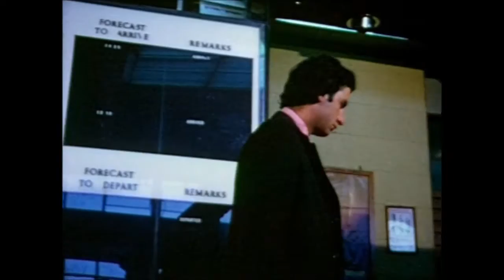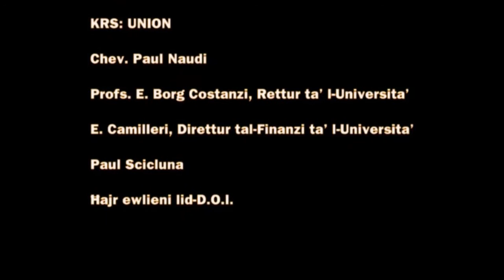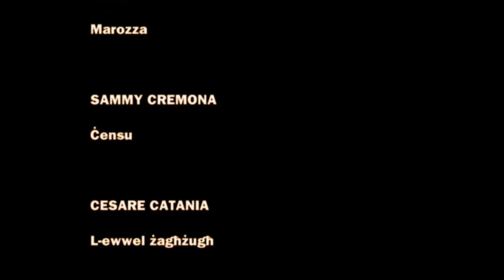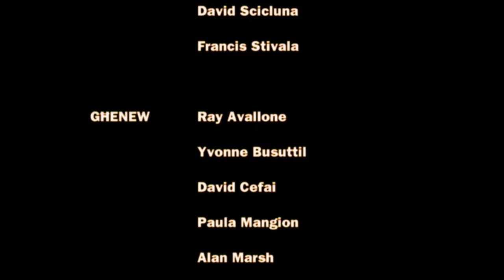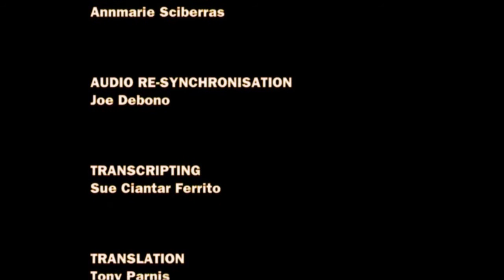gagga (old maltese docudrama) 5/5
film malti li gie mahdum fis-sena 1972 , bis-sehem ta'atturi bhal Vitorin galea,Charles Arrigo u Karmen Azzopardi fost ohrajn...